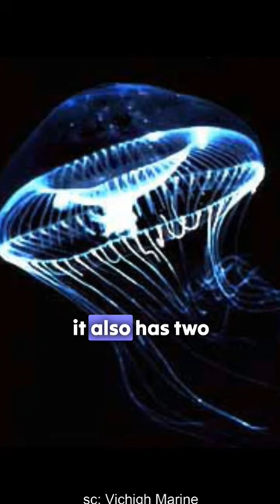Aequorea Victoria: Glow In The Dark and Inspire Science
Glow In The Dark and Inspire Science: Aequorea Victoria

Why does Aequorea victoria glow?
What color is Aequorea victoria?
Do Aequorea victoria sting?
Where is the Aequorea victoria?